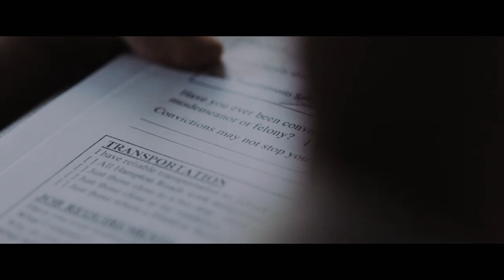Monsters and Men | 10 Minute Preview | Film Clip | Own it now on Blu-ray, DVD & Digital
When a young father witnesses the police shooting of an unarmed black man, the tight-knit community of Bed-Stuy is pushed to the brink in Reinaldo Marcus Green's Sundance Award-winning portrait of race, family, and consequence.

Monsters and Men | 10 Minute Preview | Film Clip | Own it on Blu-ray, DVD & Digital.